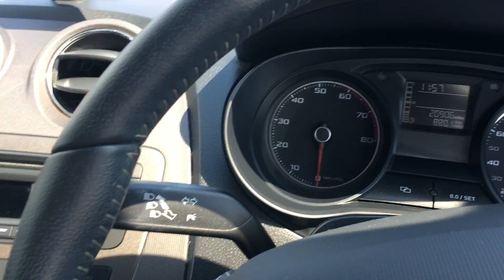Used SEAT Ibiza 1.4 Toca 3dr Hatchback